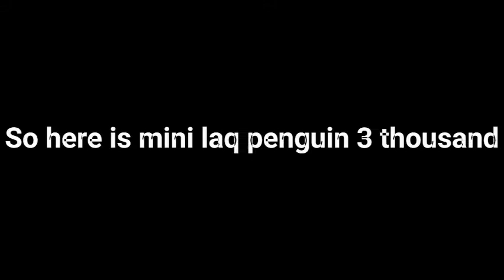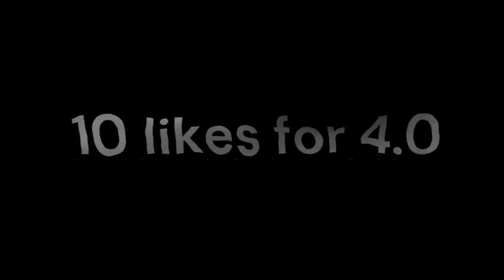Mini Laq Penguin 3 thousand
3 THOUSAND IS OUT
Building time used: 2 hours
Editing time used: 3 hours
Sites used: Clideo, Clipchamp
Comment what you would like me to build.